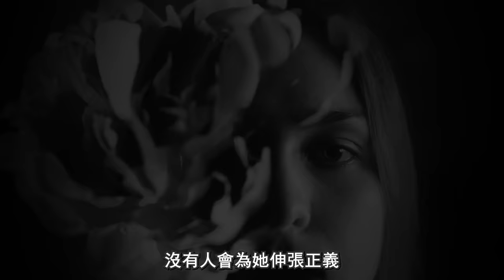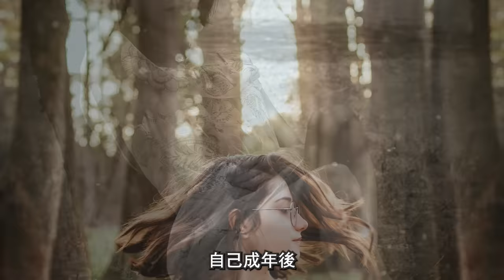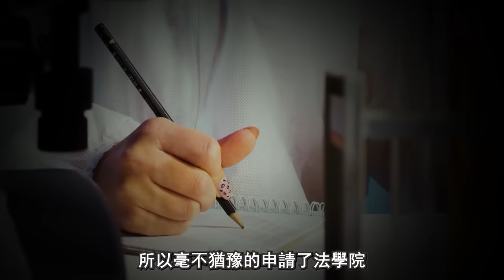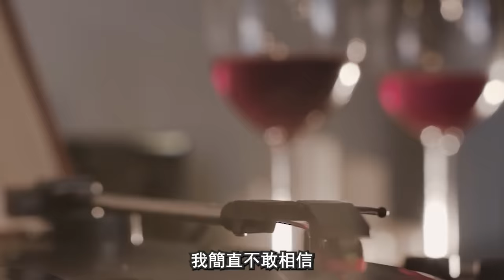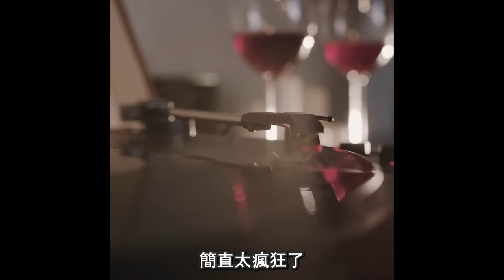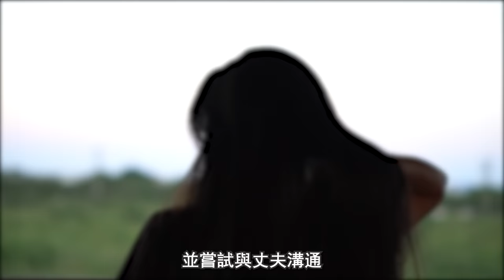他是巴西知名品牌的首席執行官 松永家族的繼承人 家財萬貫能力出眾還喜愛研究和收藏葡萄酒和藝術品#真實故事